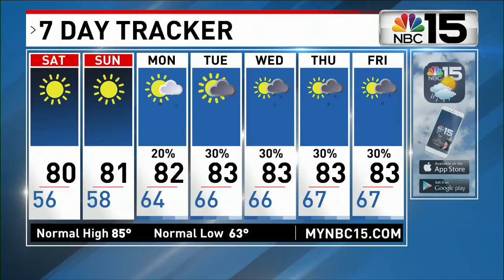Ultimate Alabama Athlete: Orphie Moore - NBC 15 WPMI